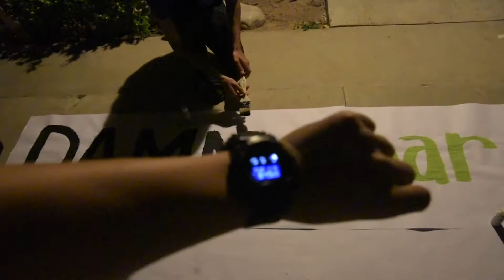A Boungtastic Prom Asking (DBHS 2016)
A student from Diamond Bar High School makes his last dance asking memorable by vlogging about it; how narcissistic can you get?

Shout out to the many who helped me in this journey, you guys are truly the best.